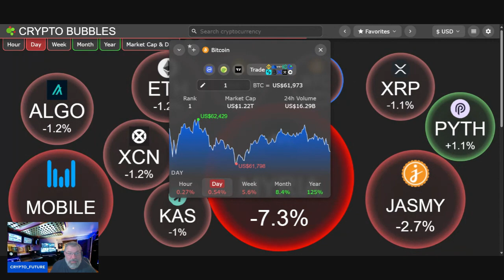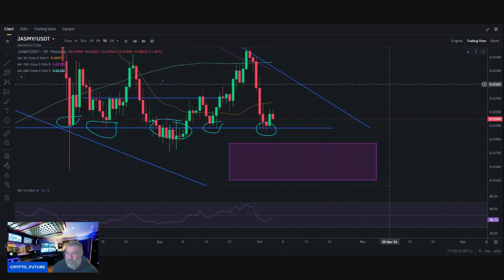jasmy Its not over yet......